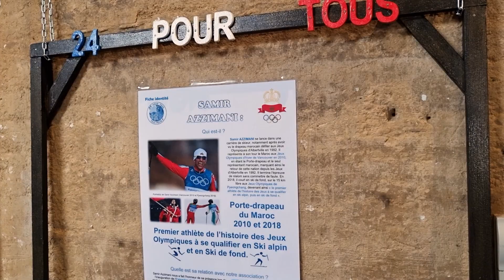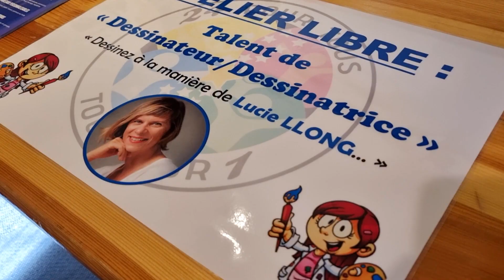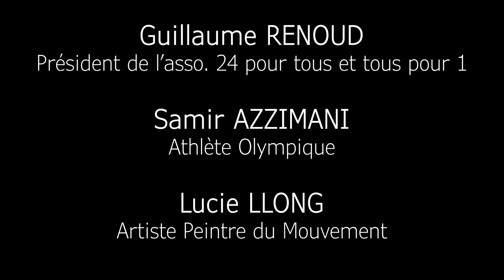RASTA ROCKET et SAMIR AZZIMANI 2 histoires pas si éloignées l’une de l’autre.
Le témoignage de Samir, une ode à la persévérance ! Samir est un personnage atypique dans l'histoire des Jeux ayant participé à 2 Olympiades.

Sa motivation et sa détermination sans limite lui permettront sans argent ni sponsors et sans fédération de croire en ses chances et d’obtenir après quelques années de galère cette précieuse licence qui lui permet d'entrevoir la possibilité de participer aux Jeux Olympiques.

À la recherche du financement, il contactera ses proches, des entreprises et le roi du Maroc qui contre toute attente lui financera le lancement de sa carrière. Ça y est, Samir Azzimani est dans les rails. Un rêve Olympique qu’il touchera en 2010 à Vancouver en participant au Super G et au géant et surtout en étant le porte-drapeau de la délégation marocaine lors de cette olympiade.

Puis, il se lance dans un nouveau défi : participer aux Jeux olympiques dans une nouvelle discipline … le ski de fond ! Une prouesse qu'aucun athlète n'a réalisée à ce jour.

Il participera en 2018 aux Jeux olympiques de Pyeongchang et deviendra le premier athlète de l'histoire à participer à 2 Olympiades en ski Alpin et en ski de fond.

Dans cette vidéo, découvrez les coulisses de l’expo Art & Sport avec près de 80 articles, tenues et accessoires d’athlètes Olympiques mis à disposition à l’association 24 pour tous et tous pour 1, l’intervention de Samir Azzimani, l’inauguration et le vernissage de l’exposition et ce chifoumi de légende !!

Un grand merci à Samir pour ce moment partagé !